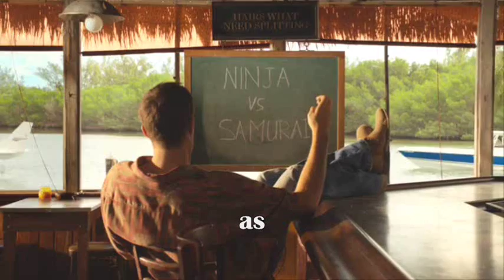Geoff Stults (Your Body)